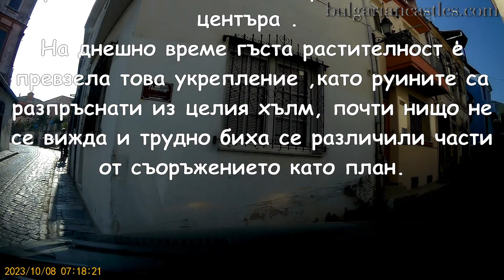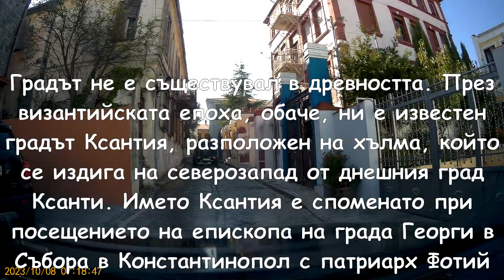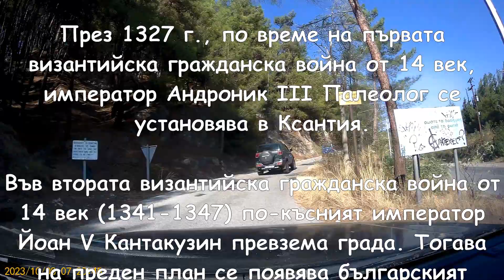Ксанти (Царево) - Византийскa крепост/Автотур по древни съоръжения 2023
Византийскa крепост Ксанти (Царево) се намира северно от днешния Ксанти на разтояние  1,22 км по права линия от центъра на града.
На днешно време гъста растителност е превзела това укрепление ,като руините са разпръснати из целия хълм, почти нищо не се вижда и трудно биха сe различили части от съоръжението като план.

Градът не e съществувал в древността. През византийската епоха, обаче, ни е известен градът Ксантия, разположен на хълма, който се издига на северозапад от днешния град Ксанти. Името Ксантия е споменато при посещението на епископа на града Георги в Събора в Константинопол с патриарх Фотий Велики. По-късно, през 1083 г. е споменато като “село” в един типично византийски манастир намиращ се северно от Ксанти. Като Митрополия за първи път се споменава през 1344 г. В центъра на тази снимка от 1940 г., ясно се вижда късно-византийската крепост Ксантия. Днес, на хълма в северозападната част на града, стените на Ксантия са покрити от растителност и трудно се различават.

През 1327 г., по време на първата византийска гражданска война от 14 век, император Андроник III Палеолог се установява в Ксантия.

Във втората византийска гражданска война от 14 век (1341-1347) по-късният император Йоан V Кантакузин превзема града. Тогава на преден план се появява българският военачалник Момчил .

Ксантия се споменава през 1-ви пр.н.е. век от Страбон ( Географски ): „След средното езеро Ксантия, Маронея и Исмарос...“. Според Страбон тези градове са градове на Киконите . Киконите са древна тракийско племе, която се споменава и в Омировите епоси. Името на града буди съмнения за връзка с друга древен тракийски народ - ксантосите. Единственият, който споменава този народ, е географът от 6 век. напр. Екатай Милезец („ксантийци, тракийска нация“).
Въпреки това Ксантия, спомената от Страбон, може да не е свързана със селището, от което се е развил днешният Ксанти, тъй като се намира на друго място, източно от езерото Вистонида. Освен това няма повече споменаване на Ксантия през следващите векове, което означава, че този град, където и да е бил, е престанал да съществува. Вероятно е разрушена по време на варварските набези през късната античност.